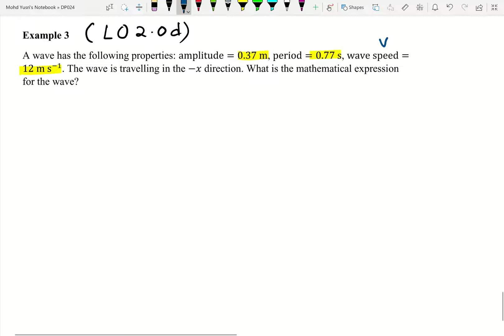Video 24 Chapter 2: Example 3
LO 2.0 (d) Interpret and use equation  for progressive wave